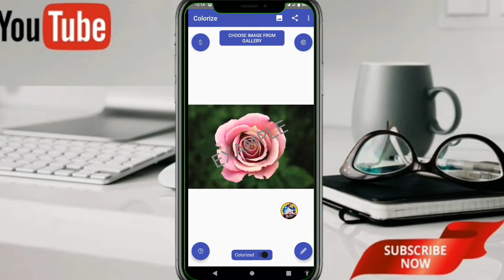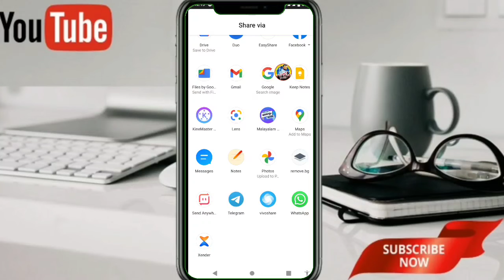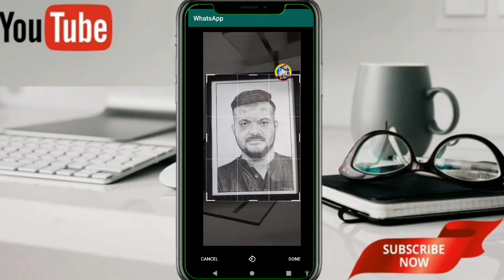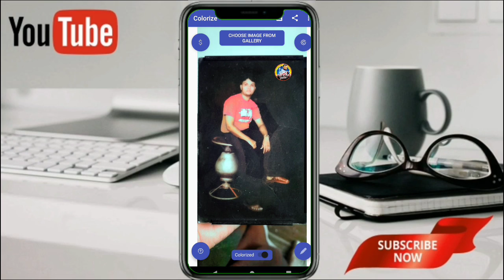how to black and white photo to colour photo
application link